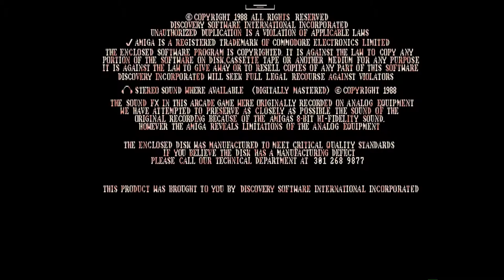Amiga 500 - Hybris Music Intro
Hybris - Paul van der Valk